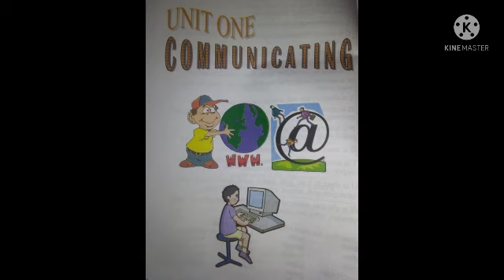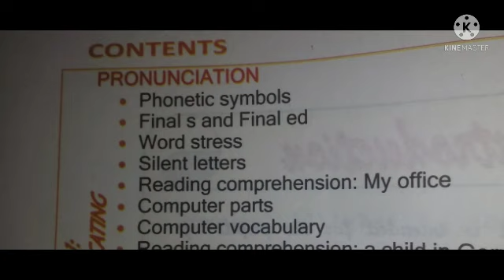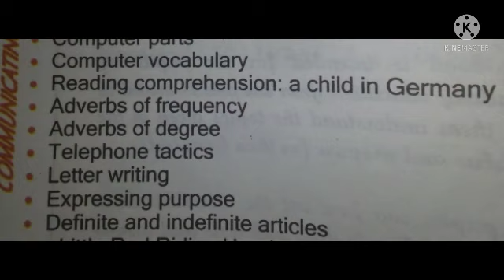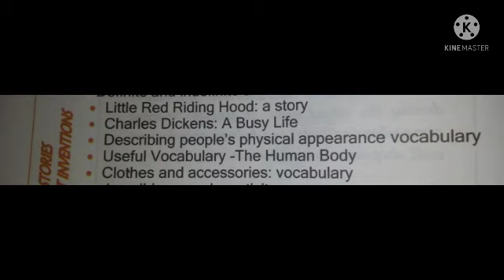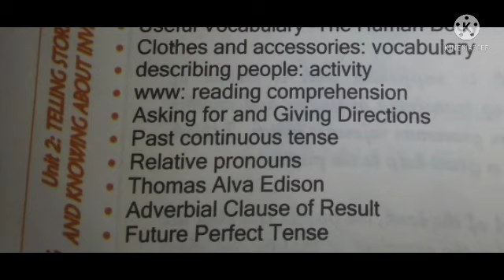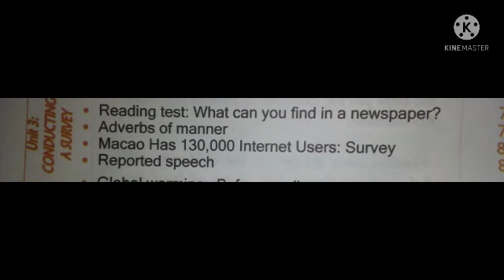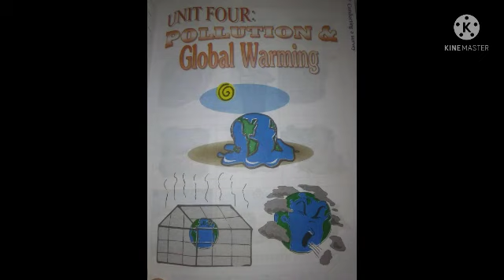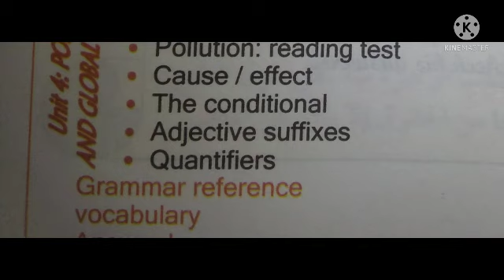شرح محتوى الكتاب المدرسي لغة إنجليزية لتلاميذ السنة اولى ثانوي جميع الشعب..علمي و أدبي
شرح دروس الكتاب المدرسي لغة إنجليزية لتلاميذ السنة اولى ثانوي جميع الشعب
شعبتي العلمي والأدبي